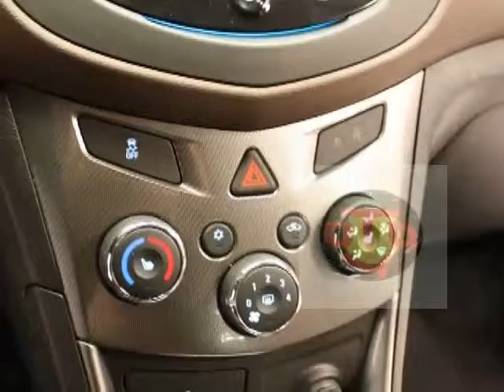2015 chevrolet trax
The Chevrolet Trax is the slightly more meat-and-potatoes cousin to the Buick Encore, with the same platform and engine underneath but a touch less luxury. The little compact crossover is on its way to US dealers in January 2015, and Chevy is finally announcing the base price for this runabout CUV at $20,120 (*plus $875 for destination) when it goes on sale. That's around $4,000 less than a starter Encore before its destination fee.

For that money, buyers get a 1.4-liter turbocharged four-cylinder good for 138 horsepower and 148 pound-feet of torque, and EPA estimated fuel economy of 26 miles per gallon city and 34 mpg highway. Features like a 7-inch touchscreen infotainment system, rearview camera and keyless entry come standard, as well. Moving up through the LS, LT and LTZ trims adds even more kit. While the Trax might look fairly small on the outside, the rear seats and the front passenger seat all fold down for a maximum amount of space when needed.

In addition to that, all of the trims are offered with all-wheel drive for $1,500. Other available options include remote start and Chevy's OnStar 4G LTE system to act as a WiFi hotspot.

Chevy tells us it is holding a launch event for the Trax in December, so hopefully we'll be able to tell you how it drives before the New Year arrives. Scroll down for the company's full announcement of the price and options.